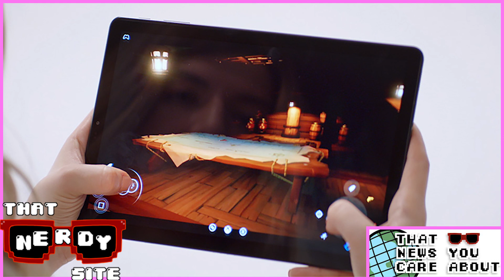Microsoft vs. Apple and Blizzard Staff Organizing (That News You Care About Ep. 15)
Logan is out this week so Trevor and Cam sit down to discuss the Project XCloud issues between Microsoft and Apple as well as the Activision Blizzard staff banding together in an effort to improve their working conditions and compensation.

This week's main stories and time stamps:

00:00 - Intro
01:14 - Microsoft and Apple Battle Over Project XCloud
"When Microsoft's ambitious 'Netflix of gaming' service launches in September, it won't arrive on Apple devices – here's why" by Ben Gilbert, Business Insider
26:25 - Is the US Games Industry Finally Ready to Unionize?
Blizzard Workers Organize on Company Slack Seeking Pay Increases by Jason Schreier, Bloomberg News
47:48 - Outro

That Nerdy Site is a home for podcasts, written content, and videos about all of the things we're nerdy for: video games, movies, pop culture, and more.